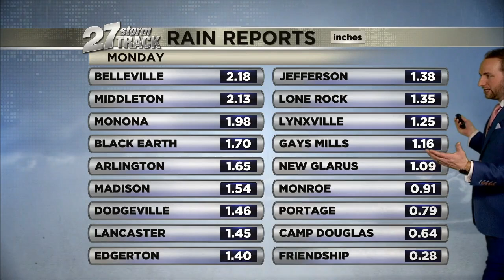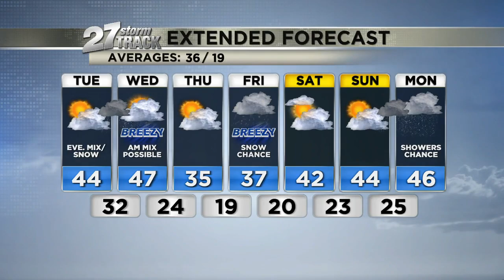Monday night forecast: Rain ends in early evening